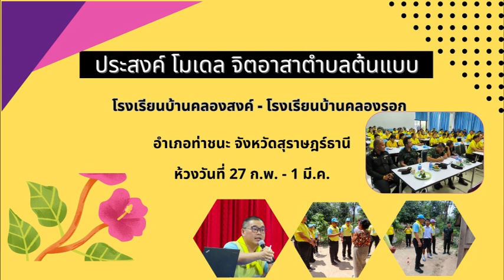ประสงค์ โมเดล จิตอาสาตำบลต้นแบบ ในสถานศึกาา รร.บ้านคลองสงค์ อ.ท่าชนะ จ.สุราษฎร์ธานี